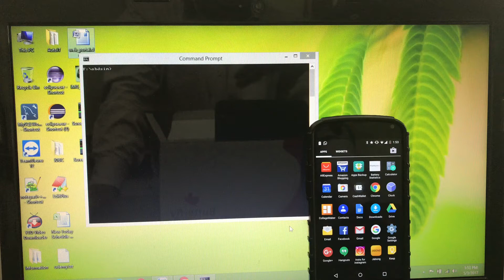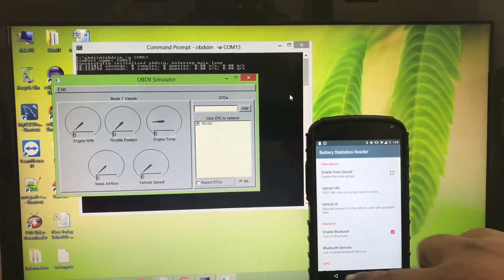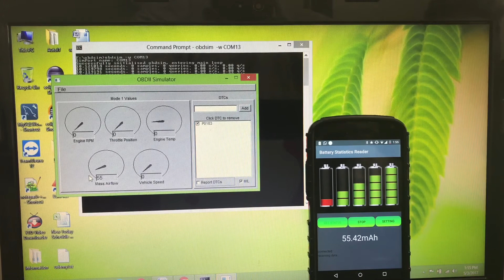OBD sim demo for app